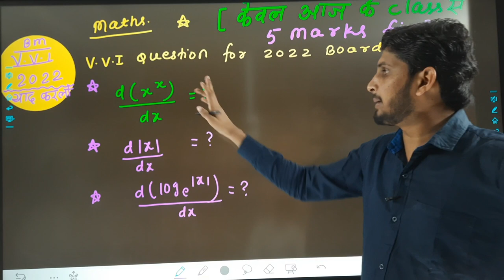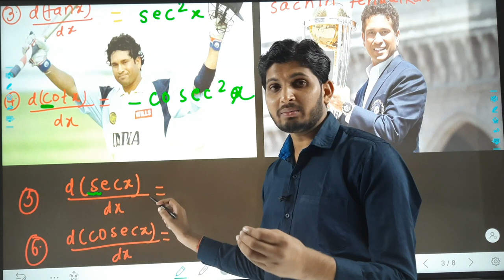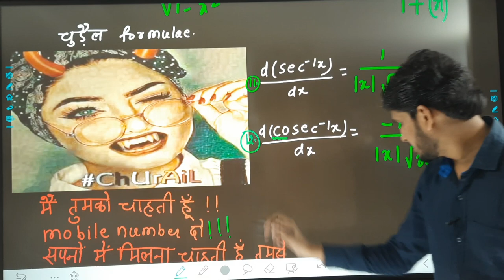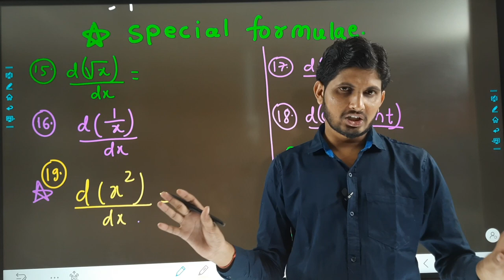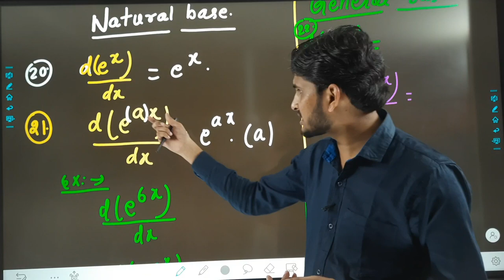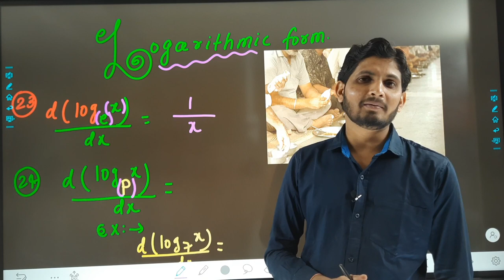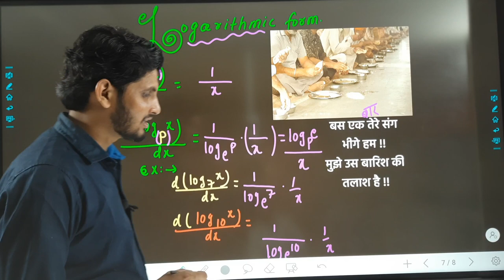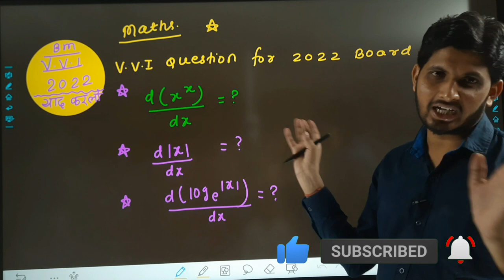Differentiation All formula for board exam 2022 | VVI differentiation questions class 12 maths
Topic name -
continuty_and_differentability_class-12
avkalan_kaksha-12_sutra
अवकलन_class-12_maths
number-1_teacher_in_motihari
differentiation all formula for board exam 2022
avkalan class 12 maths
differentiation all formula
differentiation formula
continuty and differentiability class 12
formula for differentiation
avkalan kaksha 12 maths formula
avkalan sutra
avkalan kaksha 12 sutra
अवकलन कक्षा 12 गणित सूत्र
vvi objective question math
iit vvi objective question math
vvi objective question 2022 12th math
vvi objective question 2021 12th math
math vvi objective question 2022
most vvi objective question 2022
differentiation formula class 12
differentiation formula class 12 in hindi
differentiation formula class 12 all
differentiation class 12 formula proof
differentiation class 12 all formula trick
differentiation class 12
differentiation class 12 chapter 5
differentiation class 12 chapter 5.3
differentiation class 12 chapter 5.5
differentiation class chapter 5.2
differentiation all formula
differentiation all short tricks
differentiation all types
differentiation all formula pdf
differentiation all basic
differentiation all type questions
differentiation all formula proved
differentiation all formula class 11th
differentiation all questions and answers
differentiation all formula class 12th
vvi question 2022 12th math subjective
12th math vvi question 2022 Bihar board
v.v.i differentiation maths for 2022 biharboard
bihar board maths v.v.i question 2022
biharboard differentiation v.v.i question maths for 2022
differentiation class 12 vvi objective
differentiation class 11l2 vvi subjective question
differentiation class 11
avkalan 12th class
avkalan ke formula
avkalan kaise kiya jata hai
avkalan class 12 ncert
avkalan 12th class 5.1
avkalan differentiation
avkalan differentiation class 12 in hindi
avkalan formula
class 12 math all chapter formula
all formulas of maths class 12
all formulas of differentiation class 12
all formulas of differentiation class 12th
अवकलन कक्षा 12 सूत्र
differentiation class 12 maths formula